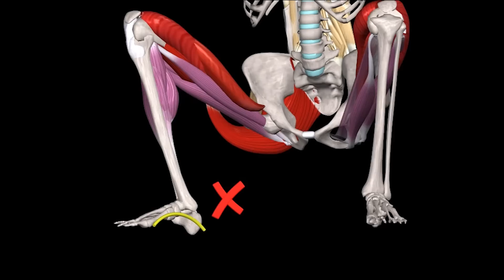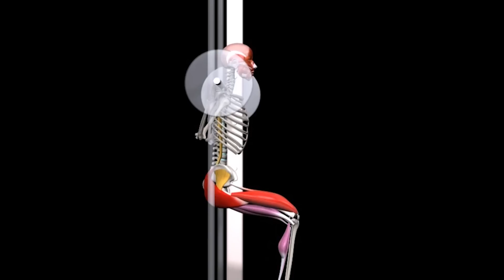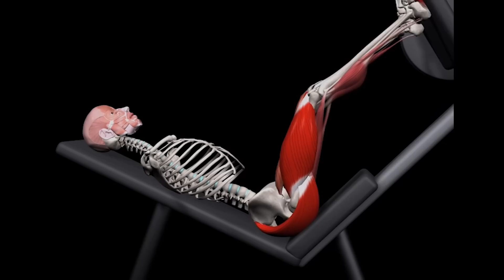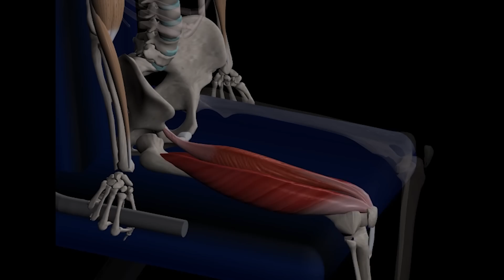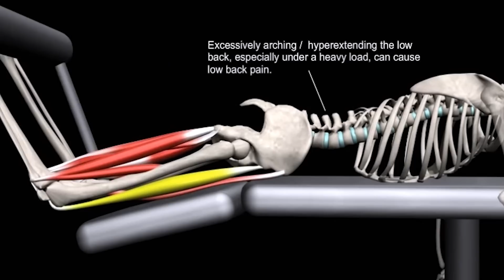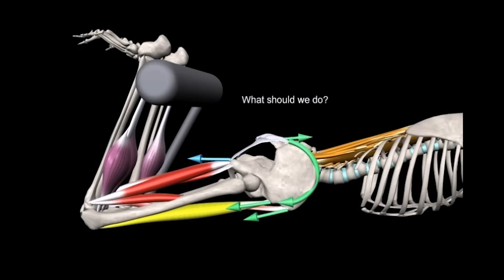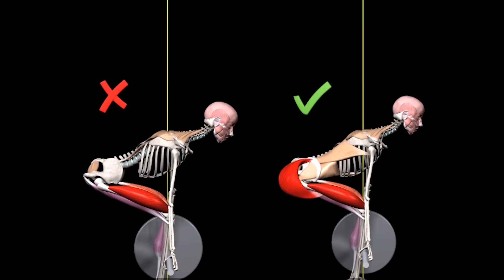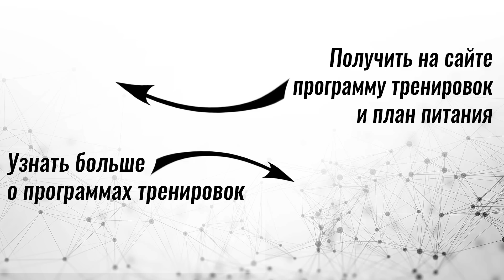МЫШЦЫ НОГ. ПЕРЕСТАНЬ ДЕЛАТЬ ЭТО!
✅ Если у вас возникают вопросы по ходу занятий — вы всегда получаете ответы лично от меня

Влад Литвиненко

● Дипломированный тренер

Привет, друзья!

Из этого видео вы узнаете 6 главных технических ошибок, избегая которых ваши мышцы ног будут выглядеть мощнее и выразительнее.
Мы рассмотрим как принципы применимые ко всем движениям на низ тела, так и фишки для отдельных упражнений.

Начинаем!

1. Ось коленей и носков

Есть одна тонкость касаемо того как нужно держать колени в упражнениях на ноги. Это положение – на одной оси с носками. Говоря просто, направление коленей и носков должно полностью совпадать.
Обратите внимание, что если вы даже немного сводите ноги, ваши колени уже вынуждены работать в амплитуде, которая для них не физиологична. Если вам повезёт, то от пары раз вы, конечно, можете ничего не почувствовать, но риск того, что вы навредите суставам от неестественного для них движения реально высокий.
Поэтому запомните универсальное правило, которое применяется и к разгибаниям ног, и к выпадам, и ко всем вариантам приседаний. Держите одну ось коленей и носков.

ДЕРЖИ ОСЬ КОЛЕНА И НОСКА

2. Фишка Смита

Следующий момент касается отдельного вида приседаний, а конкретно – в тренажере Смита.
Направляющие, по которым движется гриф во время приседаний дают свои преимущества, но вместе с ними и одну особенность.
В отличие от классического варианта, приседая в Смита вы можете немного вывести стопы вперёд. Обычно это делают чтобы сильнее нагрузить ягодичные.
И суть в том, что чем сильнее вы выдвинете стопы вперёд, тем больше нагрузки получат ваши коленные суставы. С маленьким весом, это конечно не критично, но добавляя хорошее отягощение вы, во-первых, рискуете повредить колени, и, во-вторых, такая передача нагрузки с мышц на суставы просто не даст вам эффективно повышать вес. На фоне травм – это, конечно, ерунда. Но если вы планируете наращивать мышцы ног, а не просто болтаться в тренажере вверх и вниз, возьмите для себя за правило не выводить носки вперёд дальше чем на 50 см вперёд, если ваш рост меньше, чем метр 80, и если вы выше – не больше 60 сантиметров вперёд.

НЕ ВЫВОДИ СТОПЫ СЛИШКОМ ВПЕРЁД

3. Особенность жима платформы

Скорее всего вы слышали, что лучшая альтернатива приседаниям – это жим платформы.
Главная ситуация когда этим упражнением нужно заменить приседания – это проблемы с позвоночником. После этого вы можете сесть в тренажер и расслабиться с мыслью, что ваша спина в безопасности. И это ошибка.
По факту используя большие веса в жиме платформы и приподнимая таз вы рискуете нанести вред пояснице не меньше, чем могли бы это сделать в приседаниях.
Обязательное правило в жиме платформы – прижать поясницу и таз к спинке тренажера.
И, конечно, сделать это нужно независимо от того есть у вас проблемы со спиной или она полностью здоровая.

ПРИЖИМАЙ ПОЯСНИЦУ В ЖИМЕ ПЛАТФОРМЫ

4. Подъёмы и разгибания ног

Скорее всего я угадаю, если скажу, что вы делаете в день ног разгибания сидя. Возможно это один из тренажеров, где вы используете самый большой вес. Но когда будете выполнять его в следующий раз...